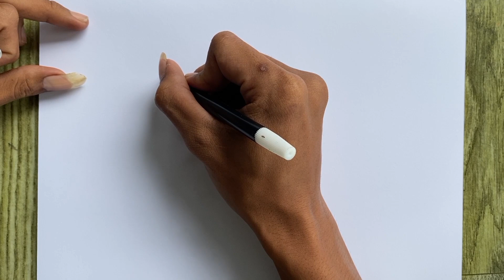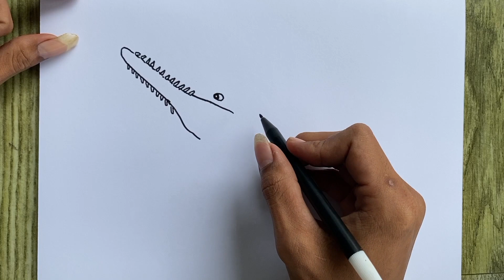Menggambar Hiu Gergaji untuk Anak dan Balitaǀ How to draw Saw Shark For kids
saya sangat suka menggambar Hiu Gergaji. Semoga bermanfaat untuk Teman teman semuanya ya...

di channel ini ya Guys...

Terimakasih
Wassalamualaikum...

channel ini tentang cara menggambar selain menggambar  juga mewarnai serta melukis sebuah gambar. ayo teman teman mari belajar menggambar bersama ya...